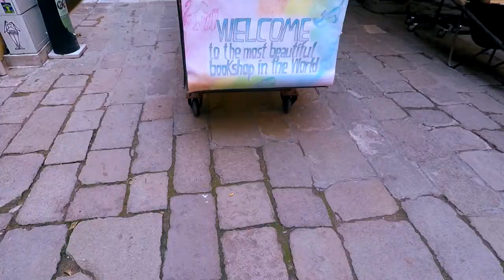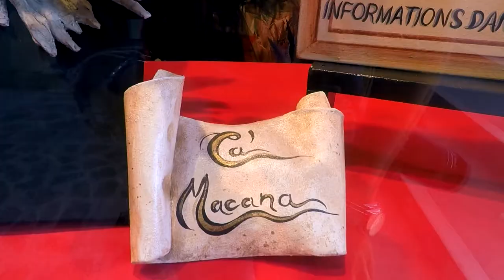Cosa vedere ASSOLUTAMENTE a Venezia in 24 ore 🇮🇹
Un video di 10 minuti in cui vi faccio vedere il meglio di Venezia, cosa vedere assolutamente in un tour di 24 ore!